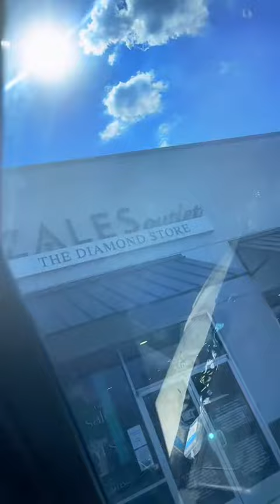Anniversary Vlog/what I eat in a day 💕🍭(9/14/22)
Heyyyy boo. Yesterday was our 10th anniversary (15years total) and I thought it would be fun to bring you all with us for the day. Hope you enjoy 💕🥰🍭